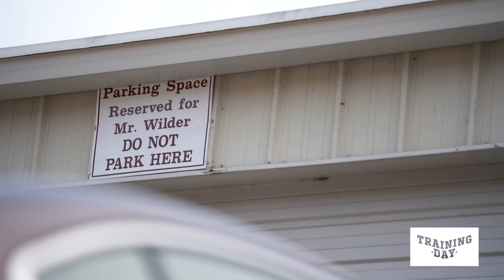Training Day: Deontay Wilder adds weight to KO Tyson Fury! "I broke my hand before the first fight!"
TrainingDay takes a look inside Deontay Wilder's camp as he prepares for the highly anticipated rematch between himself and Tyson Fury. Coach Cuz, Jay Deas and Joey Scott talk us through his training regimes and how the Bronze Bomber is feeling going into a second fight with the Gypsy King.

Training Day is a boxing mini-series focusing on how boxers train for upcoming fights, going behind the scenes inside their camp to show the mental and physical challenges in camp.